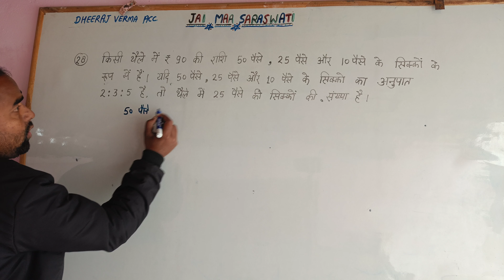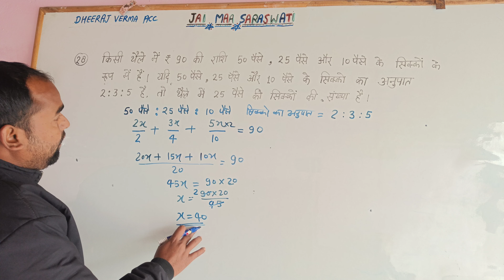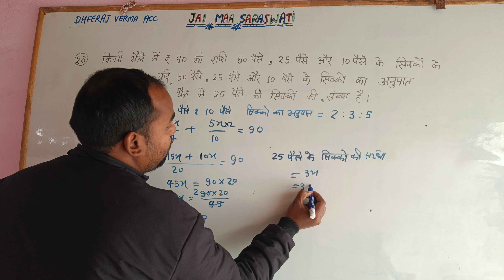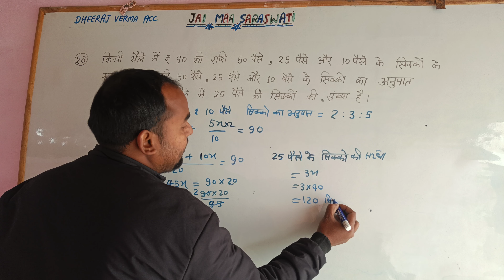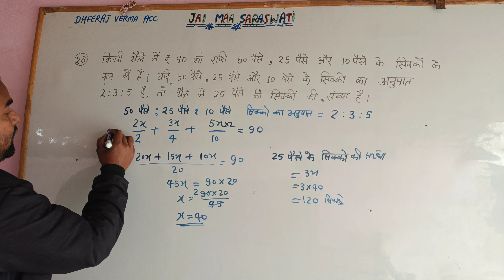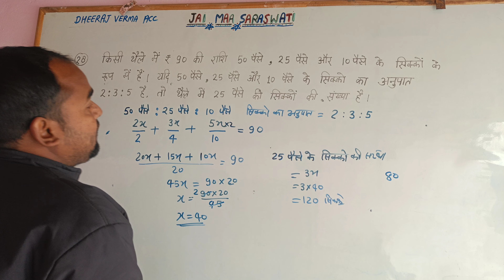किसी थैले में ₹ 90 की राशि 50 पैसे, 25 पैसे और 10 पैसे के सिक्कों के रूप में हैं।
किसी थैले में ₹ 90 की राशि 50 पैसे, 25 पैसे और 10 पैसे के सिक्कों के रूप में हैं। यदि 50 पैसे , 25 पैसे और 10 पैसे के सिक्कों का अनुपात 2:3:5 है, तो थैले में 25 पैसे के सिक्कों की संख्या है